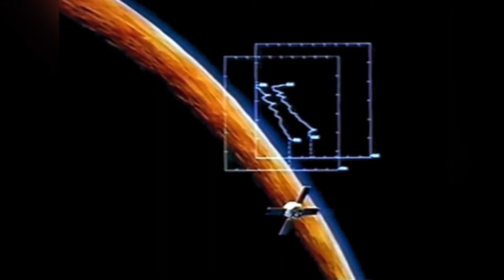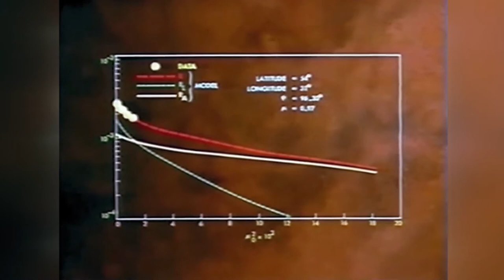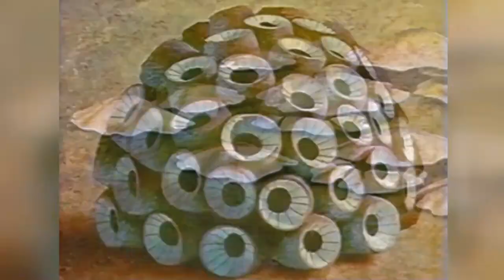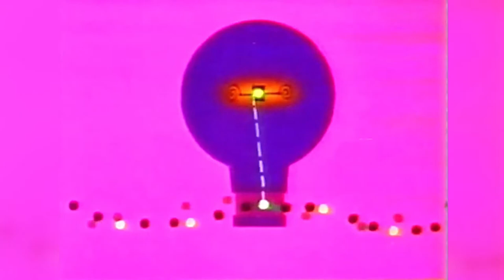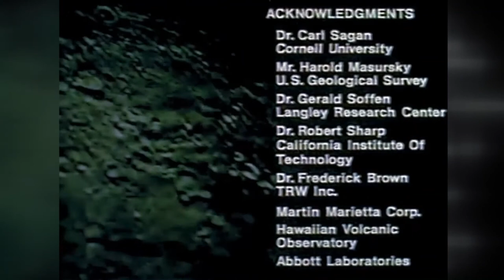MARS, A PLANET MORE OR LESS LIKE OUR OWN WORLD - NASA DOCUMENTARY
From the earliest history of mankind, there's been a bright red speck of light in the night sky called Mars for the last few hundred years we've known that it's a planet a place more or less like our own world in its own right but a detailed knowledge of what Mars is like. Mars Moons Phobos and Deimos.